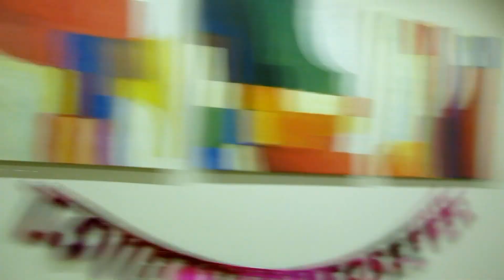Marg & Johns 50th wedding anv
50 years married